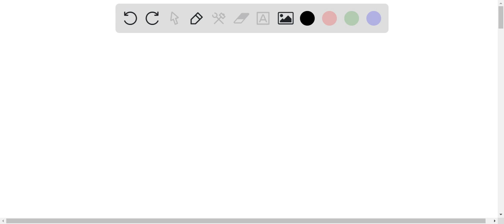Qué alimentos no existirían de forma natural sino fuera por la ingeniería genética